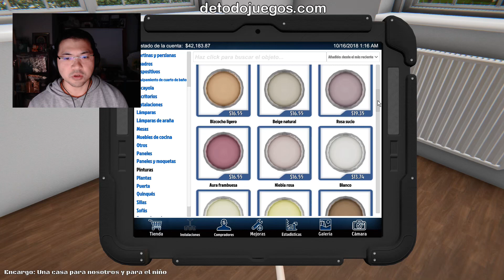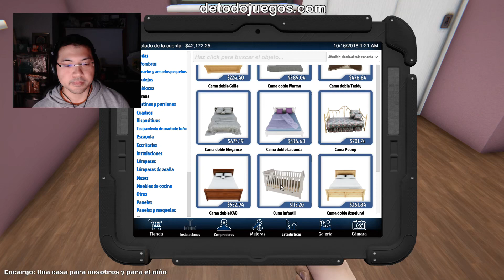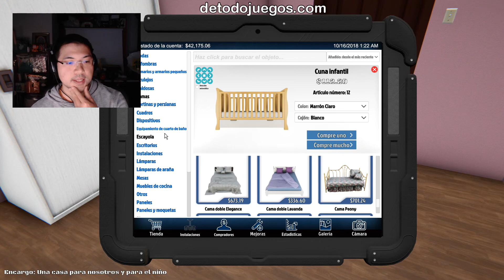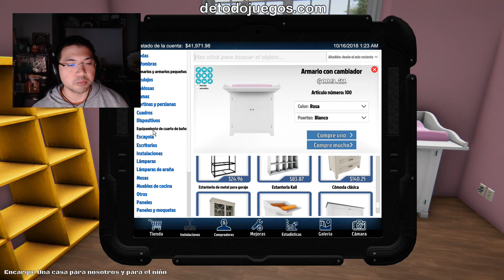Nuevo Detector de Suciedad | HOUSE FLIPPER - GAMEPLAY #08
Siempre me gustaron los programas de televisión sobre remodelación de casas. Me fascina la idea de transformar un espacio horrible en algo hermoso. Con el juego *House Flipper* por fin podré hacerlo sin que me gane la fatiga. Además, el nivel de detalle en la realización de cada tarea de remodelación e instalación es realmente fascinante. He aprendido mucho al respecto y además me parece súper divertido.
Espero que este video sea de tu agrado.